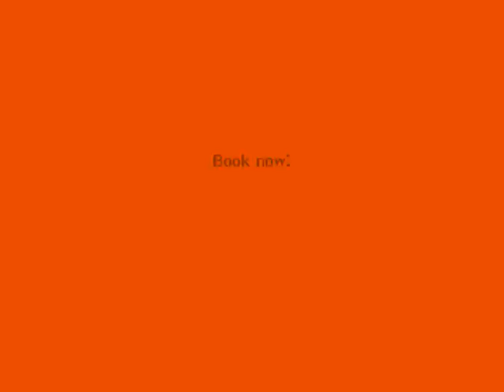Sale Water Park Cycle Loop (Family Route)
Great bicycle or walking route for all the family. Explore the beauty of Sale Water Park and Mersey Valley area. Start and finish at The-Bike-Barn, Family Bike Hire & Repair Shop.